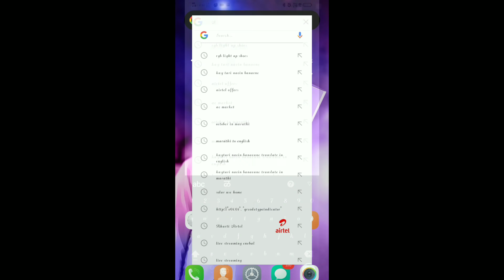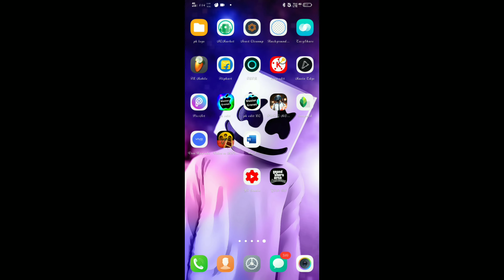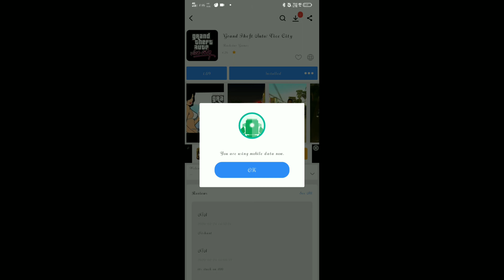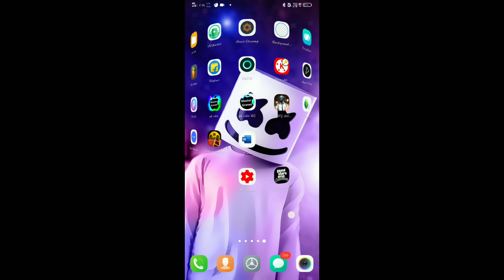How to free Download grand theft auto (GTA) voice city game for pk collection.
Free Download .